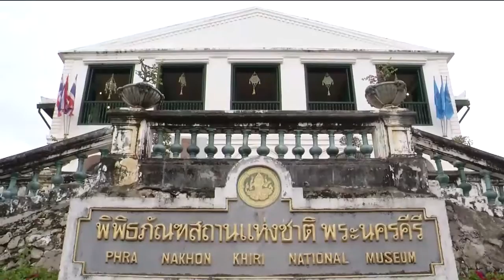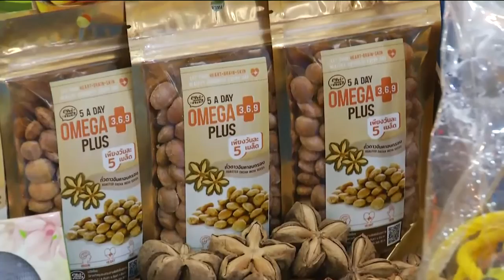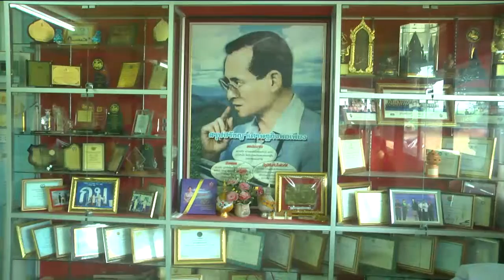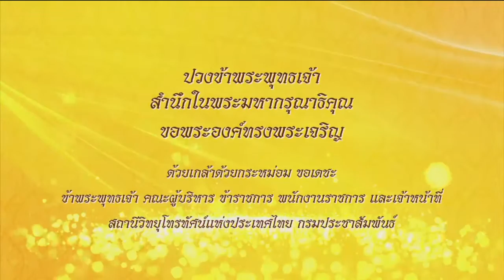ข่าวในพระราชสำนัก 6 ส.ค. 62